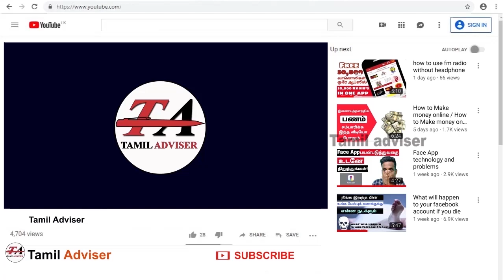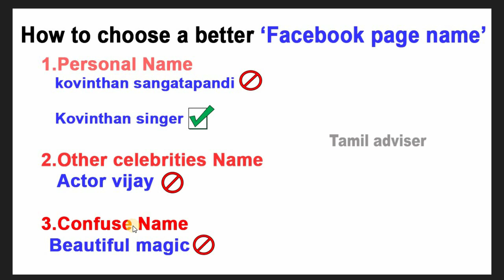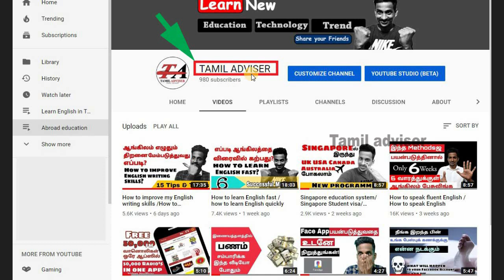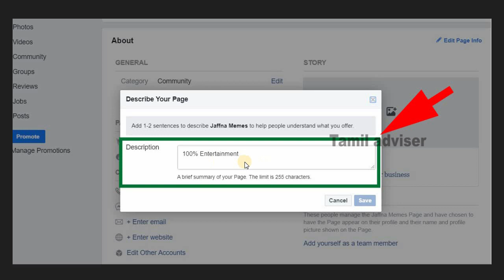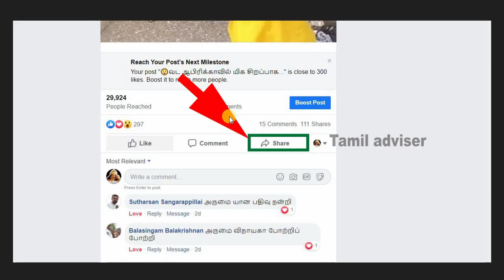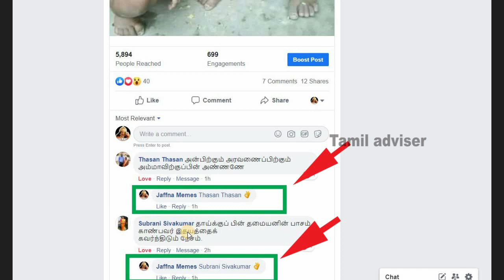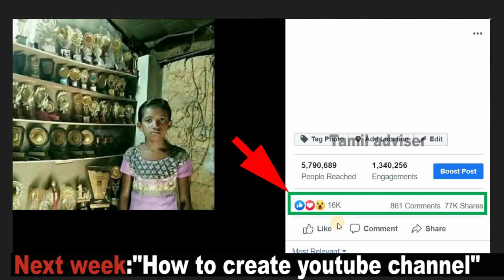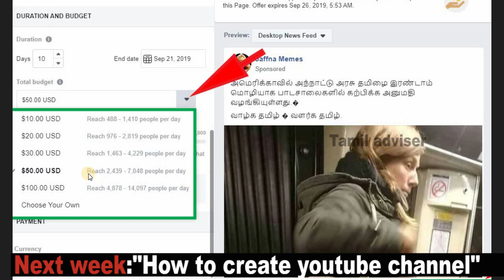How to increase Facebook page like / How to get likes on Facebook page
How to increase Facebook page like | How to get unlimited Facebook page like

My Best viewers Videos

Latest Technology | online Make Money | All Countries Visa Process | Learning English